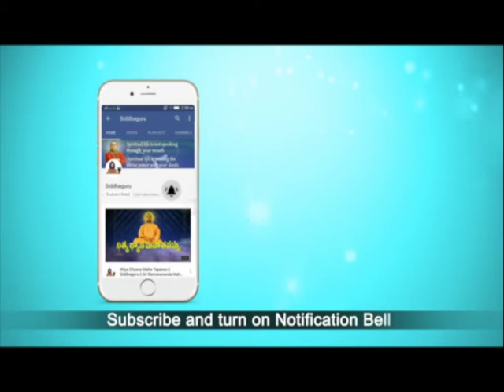పంచ కోశాలు అంటే ఏమిటి? || Siddhaguru Sri Ramanananda Maharshi || Shiva Tatvam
పంచ కోశాలు అంటే ఏమిటి?

1. అన్నమయ కోశం
2. ప్రాణమయ కోశం
3. మనోమయ కోశం
4. విజ్ఞానమయ కోశం
5. ఆనందమయ కోశం